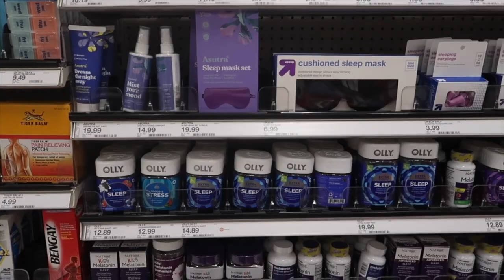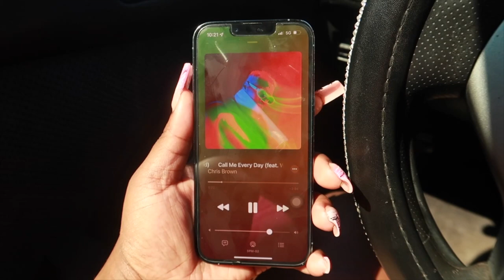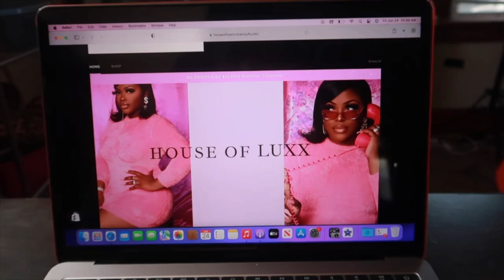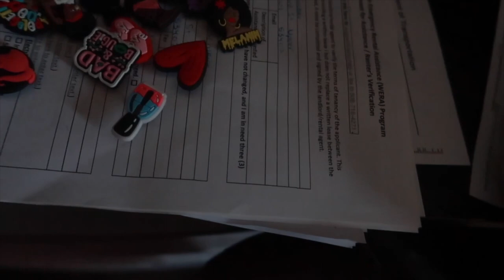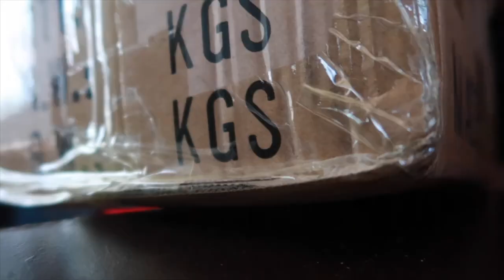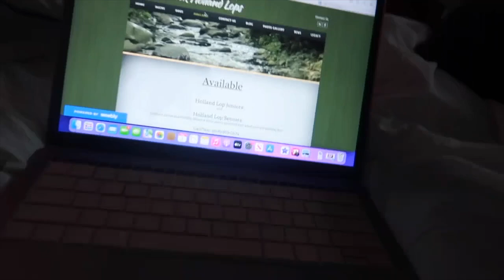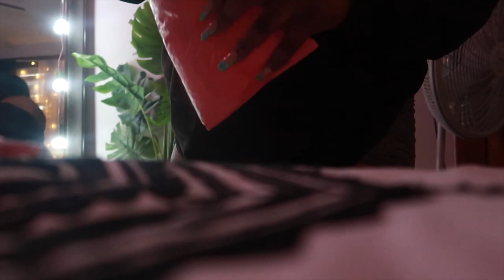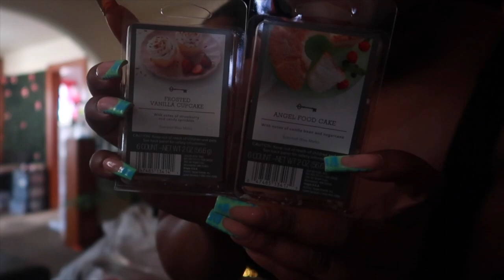VLOG: MONTH OF JUNE, RENTED A BOAT, RELAUNCH, BDAY CELEBRATION ECT. | MISSDYANTUCKER 🌸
I be recording and not posting. Here’s a peek at my life this summer. July and august coming next yall lol